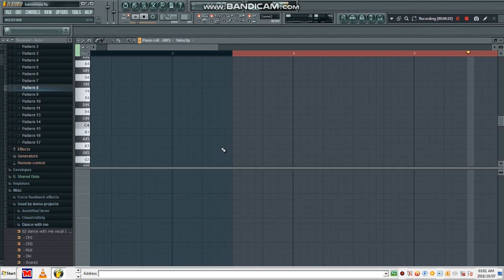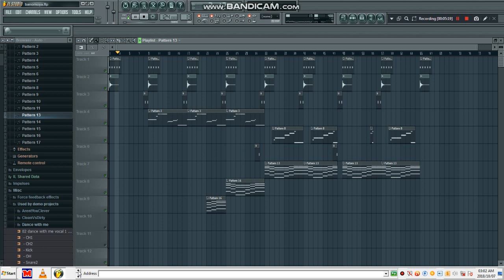Prince kaybee ft. Busiswa & TNS-Banomoya (Reprise) FLP Available